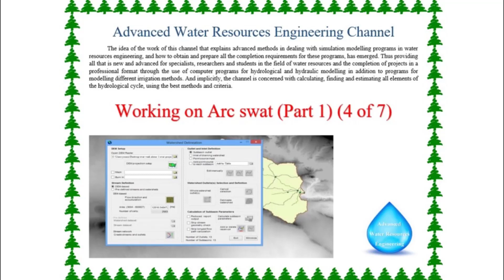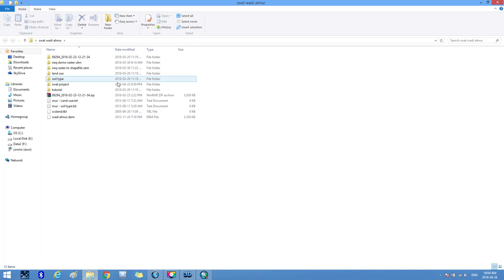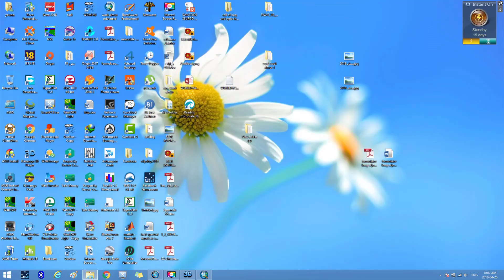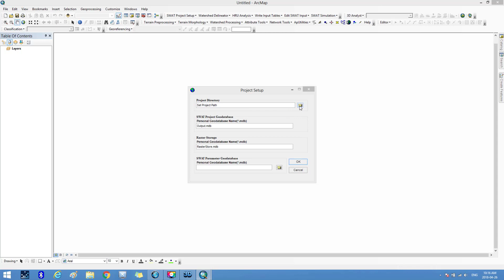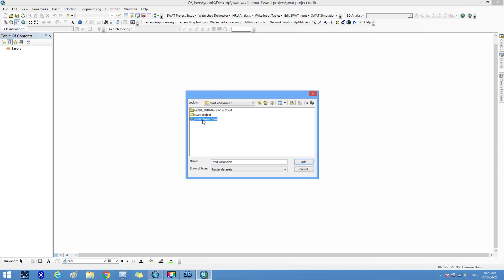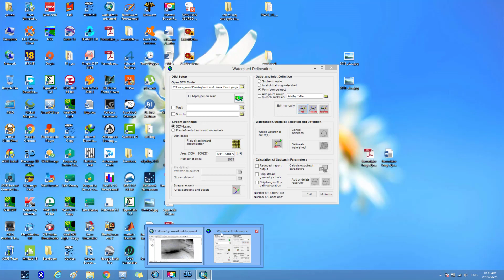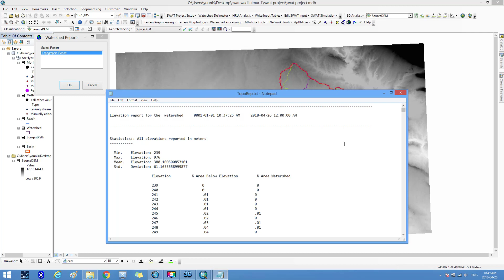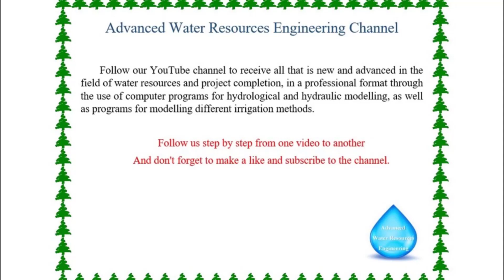Working on ArcSWAT, Part 1 4 of 7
ArcSWAT is a hydrological model that attempts to describe the different physical processes to control the shift of rainfall to runoff. These processes are (evapotranspiration ET, runoff, infiltration, filtration into shallow and deep aquifers, and sediments) where these processes vary temporally and spatially.
The Soil and Water Assessment Tool (SWAT) is a comprehensive model that requires a diversity of information in order to run. Novice users may feel overwhelmed by the variety and number of inputs when they first begin to use the model.
ArcSWAT:
1. ArcSWAT: Arc GIS Extension of SWAT.
2. ArcSWAT is a tool in ArcGIS software that is used for watershed modellings. The Soil and Water Assessment Tool (SWAT) is a river basin scale and continuous-time model, Used to predict the impact of land management practices on water, sediment, and agricultural chemical yields in large, complex watersheds with varying soils, land use, and management conditions over long periods of time.
3. ArcSWAT is used for: development of inflow –Outflow model, Estimating available water resources, Managing check Dam, Quantifying the impacts from land-use changes on the runoff, and Modelling the long term impact of management practices
Chapters:
00:00 The title
00:35 Introduction
01:15 Using the SHAPEFILE maps of land cover and soil type in implementing the Arc SWAT program
01:33 The first step (What do we put inside the project file?)
04:20 The second step (Starting implement the project in Arc SWAT)
06:32 The third step (Working on the WATERSHED DELINEATION window)
06:58 The fourth step (adding the DEM map for the study area)
07:58 The fifth step (calculating flow direction and accumulation)
08:58 The sixth step (defining INLET and OUTLET)
11:27 The seventh step (DELINEATING WATERSHED)
14:04 The eighth step (ADDING RESERVOIR)
15:20 The ninth step (viewing the topographical report for the study area)